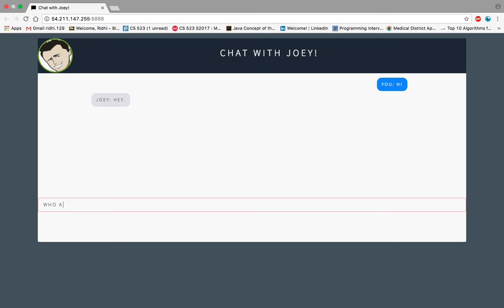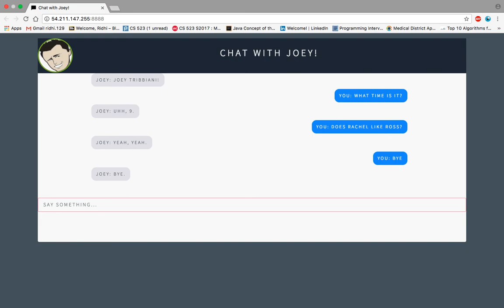Seq2Seq RNN based ChatBot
This a Joey ChatBot which uses Tensorflow implementation of a Seq2Seq RNN based model.
This project is developed as a part of MultiMedia Systems class at UIC by me and my team.
Enjoy chatting with Joey!